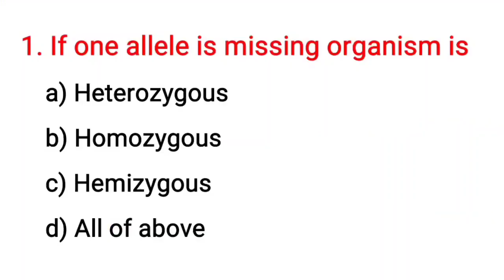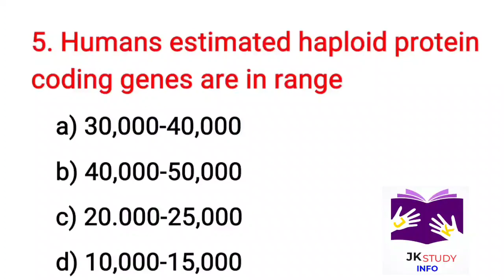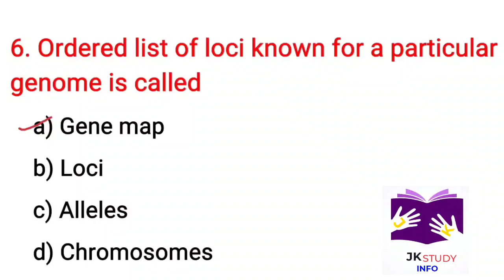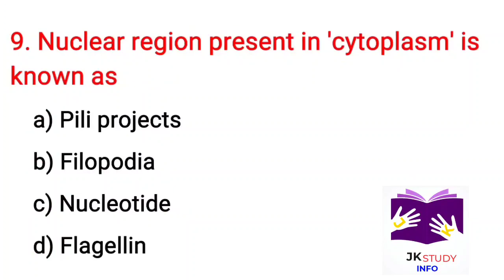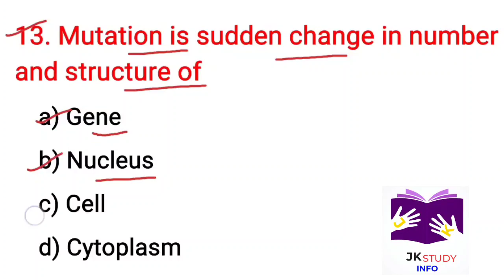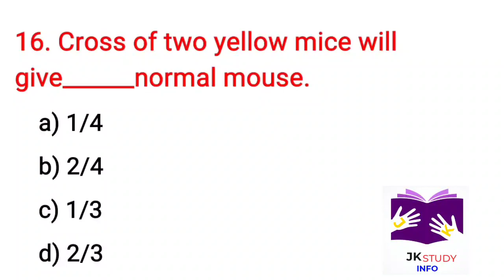Bg 4th Semester Zoology Important Mcqs || Kashmir University 4th Semester Zoology Mcqs